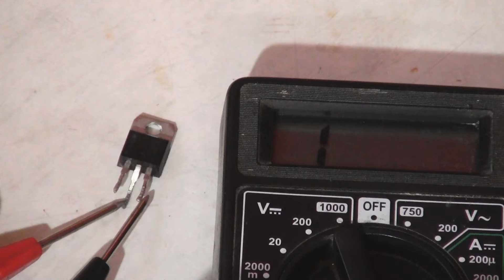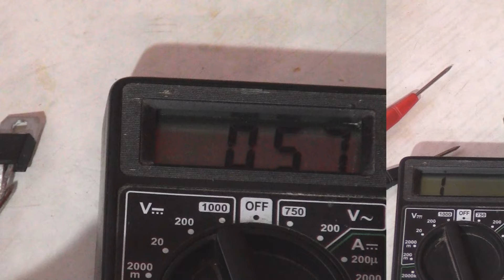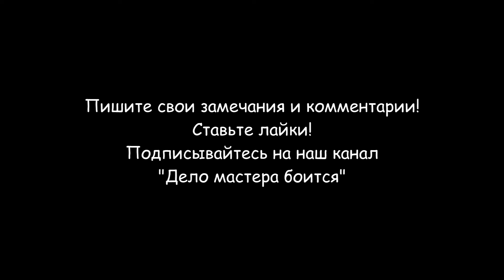Как проверить симистор (лампочкой)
Я покажу как проверить симистор лампочкой. Симистор устанавливается на платах управления большинства инструментов и бытовой техники. Симистор, смонтированный на плате, можно проверить не выпаивая его. Для проверки необходимо только отсоединить управляющий электрод и обесточить всю схему, отключив ее от рабочего источника питания. В первую очередь необходимо, по справочнику или интернету, определить полярность электродов Вашего симистора A1, A2, G. Для проверки симистора Вам понадобится цифровой или стрелочный тестер и лампочка. Симистор (симметричный триодный тиристор) или триак (от англ. TRIAC - triode for alternating current) - это полупроводниковый прибор, являющийся разновидностью тиристоров и используемый для коммутации в цепях переменного тока. В электронике часто рассматривается как управляемый выключатель (ключ).
Проверка цифровым или стрелочным тестером:
Чтобы проверить деталь, необходимо использовать мультиметр в режиме измерения сопротивления, то есть как омметр. Контакты мультиметра присоединяются к рабочим контактам симистора, при этом значение сопротивления должно стремиться к бесконечности, то есть быть очень большим.
После этого на управляющий электрод нужно подать небольшое напряжение от блока питания или батарейки. Симистор должен открыться и сопротивление должно упасть почти до нуля. Если все так и произошло, скорее всего, симистор работоспособен.
При разрыве контакта с управляющим электродом симистор должен остаться открытым, но параметров мультиметра может быть недостаточно, что бы обеспечить так называемый ток удержания, при котором прибор остается проводимым.
Устройство можно считать неисправным в двух случаях. Если до появления напряжения на контакте управляющего электрода сопротивление симистора ничтожно мало. И второй случай, если при появлении напряжения на контакте управляющего электрода сопротивление прибора не уменьшается.
Проверка с помощью источника электрического питания и лампочки:
Существует вариант прозвона симистора простейшим тестером, представляющим собой разорванную однолинейную цепь с источником питания и контрольной лампой. Еще для проверки понадобится дополнительный источник питания. В качестве его может быть использован любой элемент питания, например типа АА с напряжением 1,5 Вольт.
Прозванивать деталь нужно в определенном порядке. В первую очередь необходимо соединить контакты тестера с рабочими контактами симистора. Контрольная лампа при этом гореть не должна.
Затем необходимо подать напряжение между управляющим и рабочим электродами с дополнительного источника питания. На рабочий электрод подается полярность, соответствующая полярности подключенного тестера. При подключении контрольная лампа должна загореться. Если переход симистора настроен на соответствующий ток удержания, то лампа должна гореть и при отключении дополнительного источника питания от управляющего электрода до момента отключения тестера.
Так как прибор должен пропускать ток в обоих направлениях, для надежности можно повторить проверку, изменив полярность подключения тестера к симистору на противоположную. Надо проверить работоспособность прибора при обратном направлении тока через полупроводниковый переход.
Если до подачи напряжения на управляющий электрод контрольная лампа загорелась и продолжает гореть, то деталь неисправна. Если при подаче напряжения контрольная лампа не загорелась, симистор также считается неисправным, и использовать его в дальнейшем нецелесообразно.
Соблюдая эти простейшие правила, можно произвести отбраковку некачественных или отработавших свой ресурс деталей.
Разделы видео (главы):
0:00 Вступление
0:20 Симистор на плате управления пылесоса
0:32 Маркировка симисторов
1:00 Способы проверки симистора
1:10 Проверка симистора тестером
3:20 Проверка симистора лампочкой
5:13 Замена симистора на плате управления пылесоса
5:32 Монтаж радиатора охлаждения на симистор
6:27 Проверка работы пылесоса после ремонта
6:36 Заключение